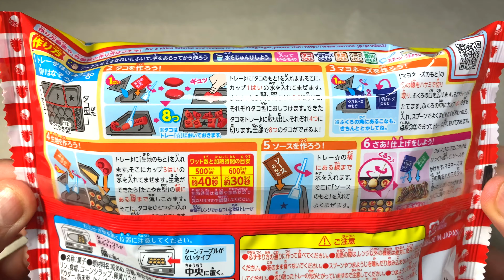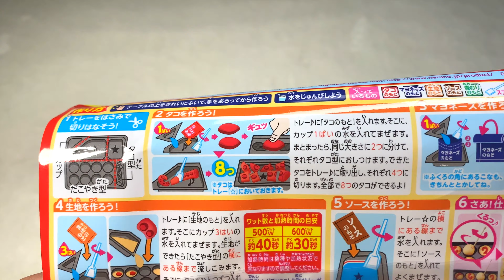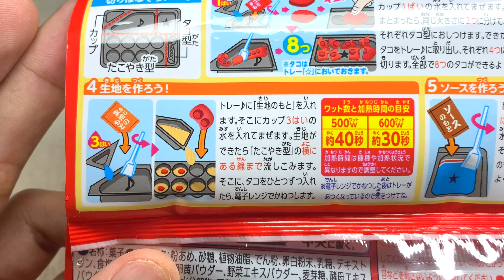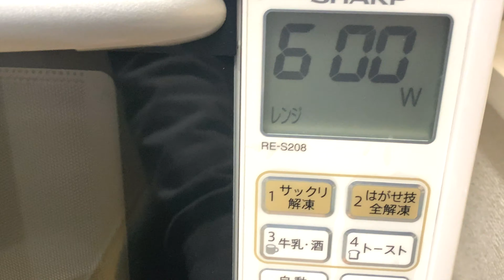Popin Cookin DIY Japanese Candy Takoyaki ! Handmade sweets. クラシエ ポッピンクッキン くるくるたこやき Interesting Japan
Takoyaki is a Japanese food.
In English, they are called octopus balls or octopus dumplings!

It tastes sweet candy, but it has a slight blue seaweed and is delicious!

章鱼烧是日本料理。
在英语中，它们被称为章鱼丸子或章鱼饺子！

它尝起来很甜蜜，但是有一点蓝色的海藻，味道鲜美！

Introducing various things, such as interesting Japanese toys, anime products, and cultural products! (Sometimes I'll show you what I like ...)

Tell me if you have a request!

介绍各种有趣的日本玩具，动漫产品和文化产品！ （有时我会告诉你我喜欢的东西...）

告诉我您是否有要求！